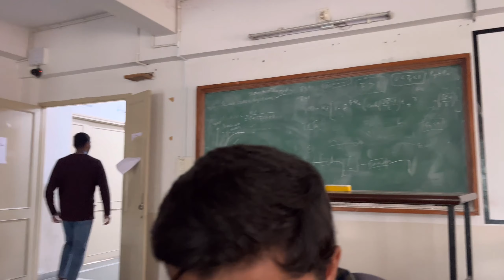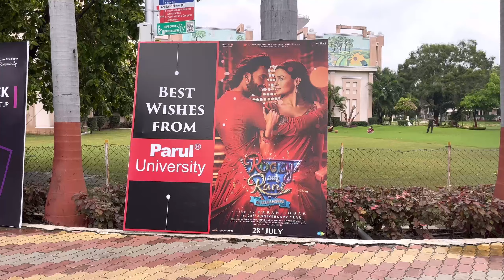Rocky aur Rani ki Prem Kahani at Parul University😍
Welcome to the vibewithvraj’s channel.🫶

I am travel vlogger who love eating local food and travelling worldwide. I am offering you a unique glimpse into my adventures. The content on my  channel is a mix of city guides, travel tips, street food tours, travel vlogs, and food videos. I love immersing my selves in local culture, visiting off path attractions, and eating the weirdest food.

Please help me tell the world about this channel !!!